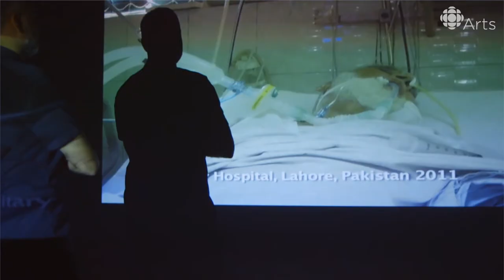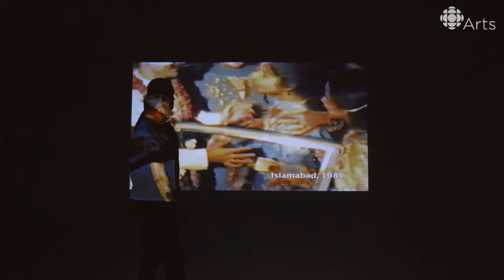Queer (Self) Portraits: Arshad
A firm believer in the power of storytelling, Arshad meditates on the beauty and the struggle of being gay and Pakistani – an intersection that forms the basis of his new documentary Abu.